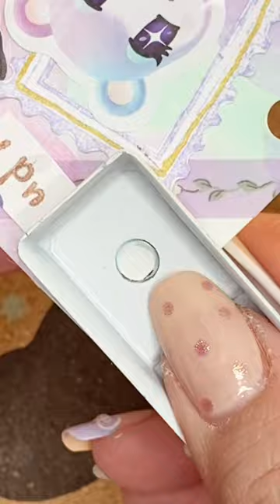ASMR | Lily | Animal Crossing Characters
This is a mini scrapbook journal series for all Animal Crossing New Horizon Characters. I love this game soooo much that I want to dedicate these Theme Series for all Animal Crossing Fans like me ❤️

Products used  in this video :
JIANWU Little Prince Cartoon Pendant Transparent Acrylic Kawaii Journal Decoration BookMark Keychain School Supplies Stationery
JIANWU Cute Mini 3 Ring Loose-leaf Book Transparent Portable Student Journal Binder Notebook Kawaii Stationery School Supplies
JIANWU Simple Mini Single Paper Puncher Kawaii Stationery Small Fresh Portable Scrapbooking Hole Punch Office Binding Supplies
JIANWU Candy Color Stainless Steel Tweezers Macaron Color Tape Sticker Tool Journal Gadgets Simple Practical Portable Tweezers
yueton 10pcs Finger Sponge Daubers Art and Craft Drawing Project Finger Painting Sponge Set
Animal Crossing New Horizons Official Activity Book (Nintendo) - by Steve Foxe (Paperback)
Nintendo Animal Crossing Official Sticker Book - by Courtney Carbone (Paperback)
Dimi 50 Sheets Fresh Colors Semi Sweet Series Collage Journaling Source Material Paper Kawaii Diary Album DIY Backing papelería
Yoofun Vintage 384sheets Ins Aesthetic Retro Material Book Background Paper for Scrapooking Collage Junk